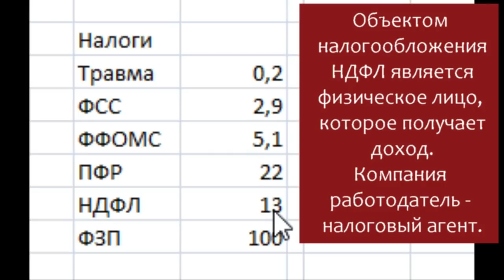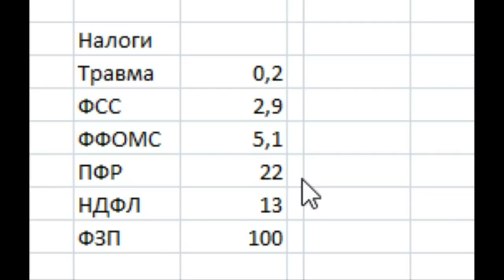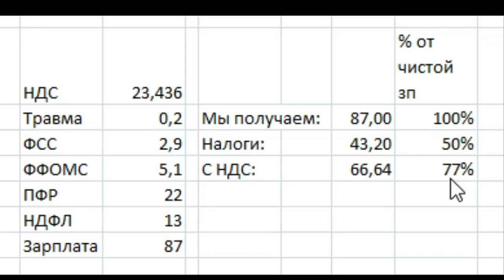Сколько налогов мы платим. 13 или 80 процентов?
Обзор по налогам, кто и сколько налогов платит. Кто платит больше всех, а кто меньше всех.
Если Вам говорят, что Вы не платите - не обольщайтесь. Налоги входят в цену товаров. Сколько? смотрите и поймете.
Здесь учтено еще далеко не все.